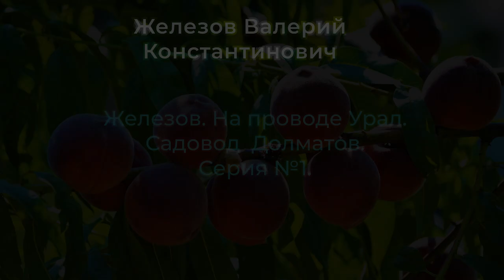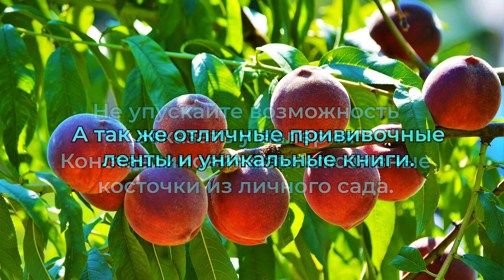Железов. На проводе Урал. Садовод Долматов. Серия №1.